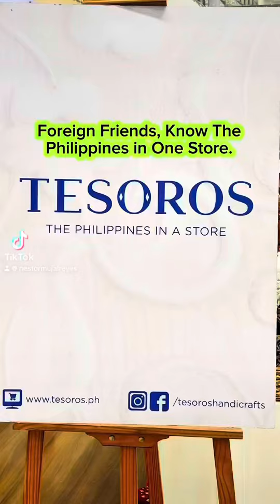Foreigner Friends, Know the Philippines In One Store.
Know the Philippines in One Store. reelsvideoシ tesoros reelsviralシ fypシ゚viralシ reelsfbシ viralreels fypviralシ reelsviralfb reelsfypシ viralreelsfacebook reelstrending fypシ゚